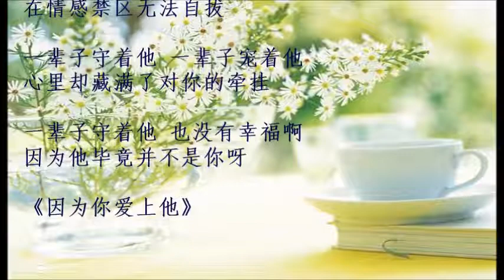蒋雪儿 《因为你爱上他》 + 歌词